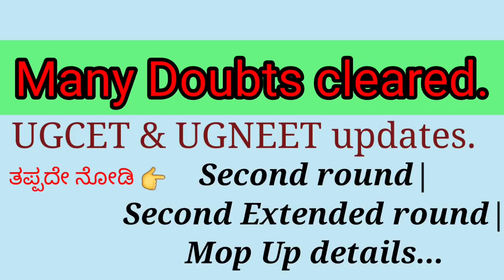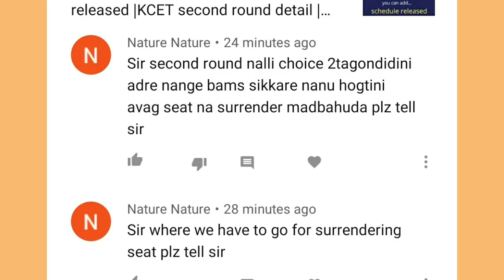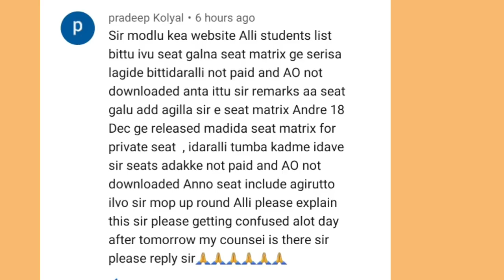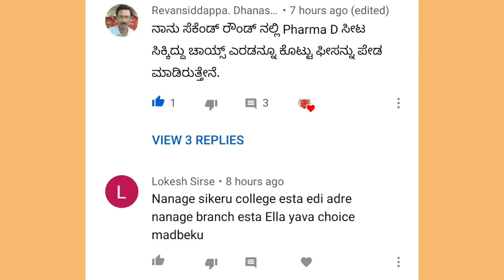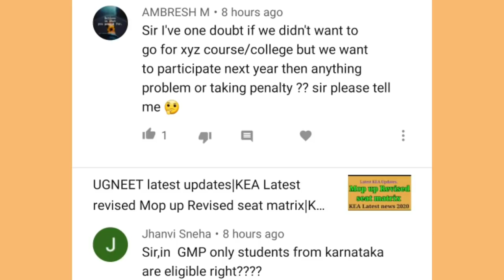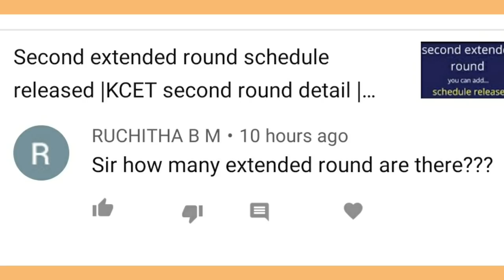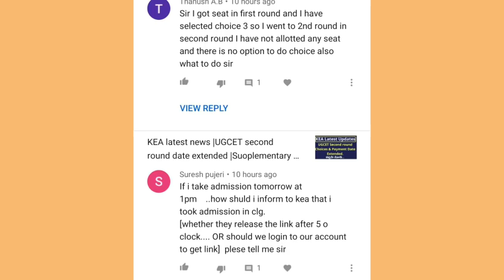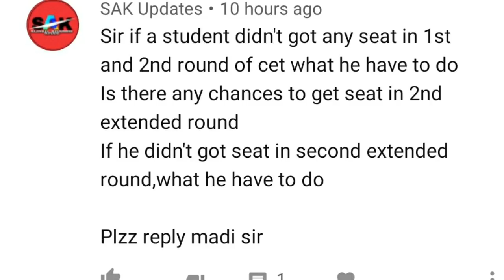Kcet ಹಾಗೂ NEET ವಿದ್ಯಾರ್ಥಿಗಳ Doubts solved|Mop up|Second round|Second extended round|Amission order